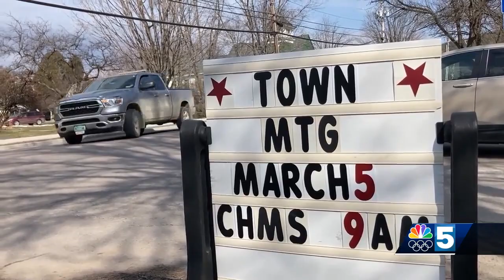Richmond's Town Meeting Day ballot includes multimillion dollar proposal